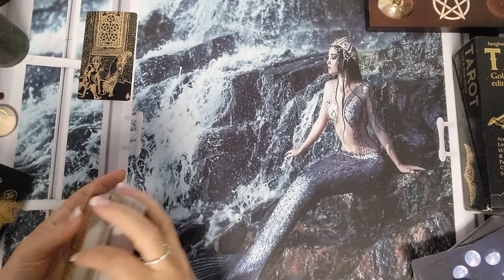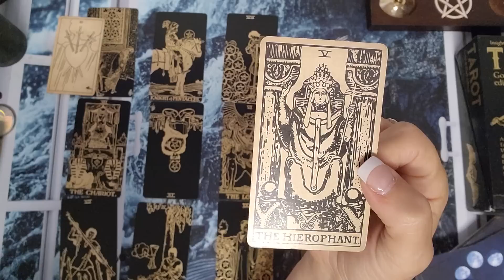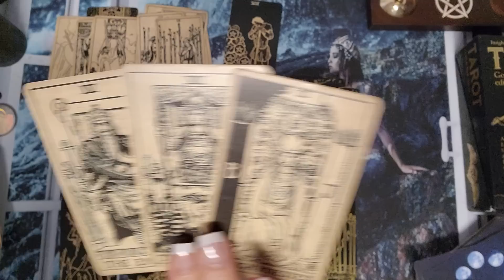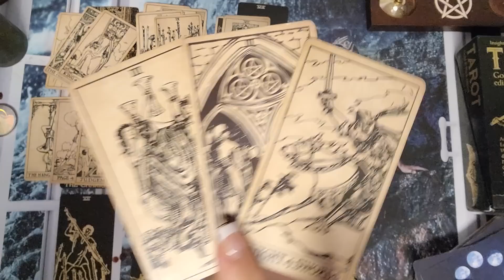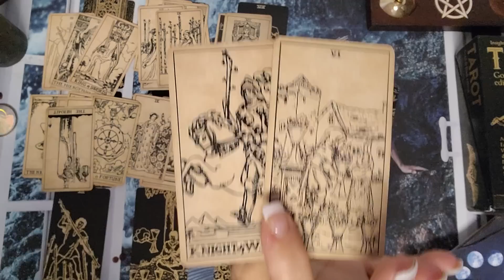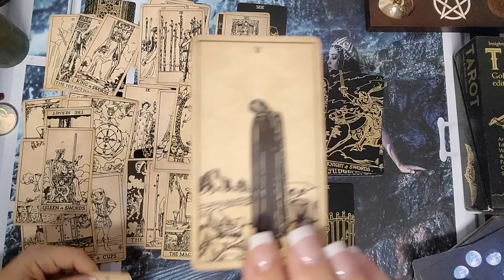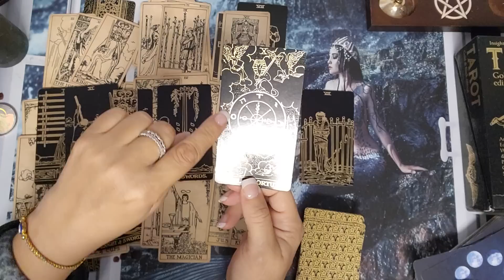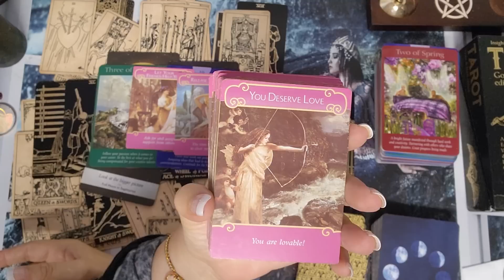Pisces ♓️ Warning ⚠️ It's very very important that your aware of this !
Not currently taking person reading